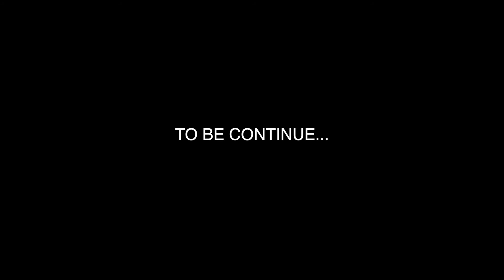My Wife Plays FIFA?! \\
JQ's first time playing mobile FIFA and Dex had to guide her through it. Did she cause his team to lose?

Dexter's Instagram: @dexter_taj